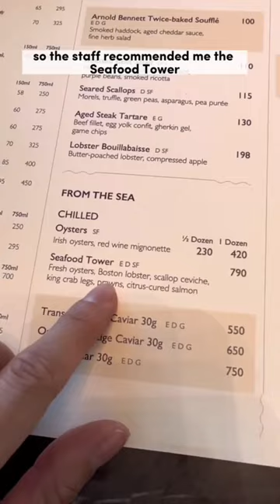RM300 Beef Wellington at the first Gordon Ramsay restaurant in Kuala Lumpur | Sunway Resort